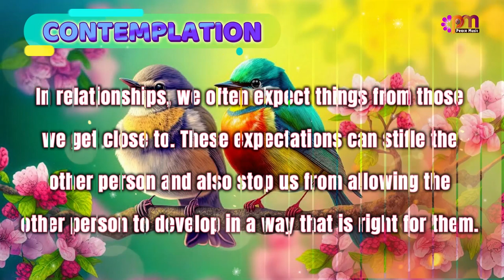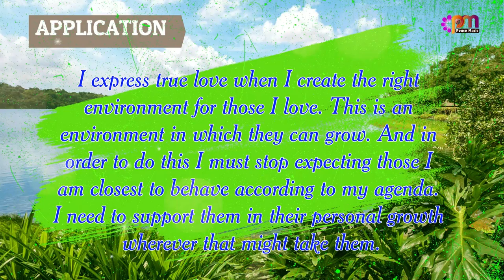DAY 125 LOVE